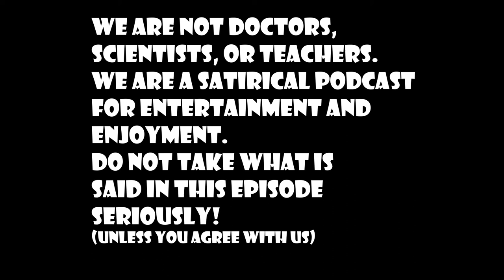Finessing a Finesser | DopeTalkTv Episode #165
The lads are back this week talking about racism, getting finessed, gut feelings, learning experiences, instincts, Michael Jordan, & McDonalds.

FOR JUST 5 DOLLARS, you can get access to over 6 hours (and building) of extra content and episodes from the DopeTalk Family. BECOME A PRODUCER, get discounts on merch, and contribute to the talking points of the show, all for just 5 dollars? IT'S TOO EASY!